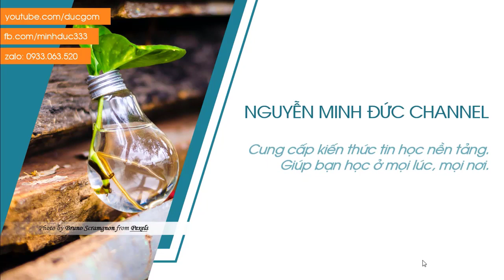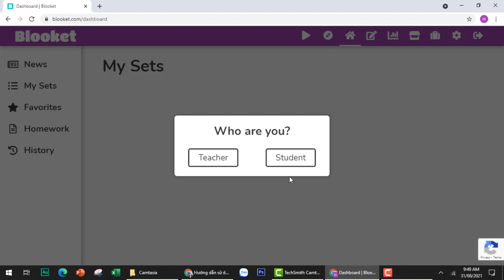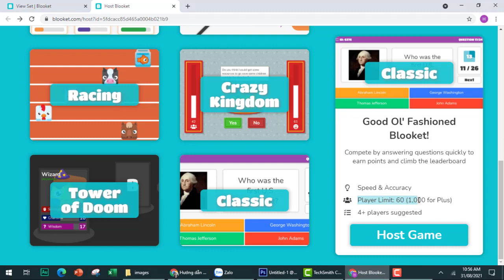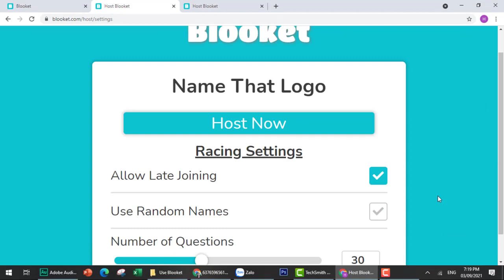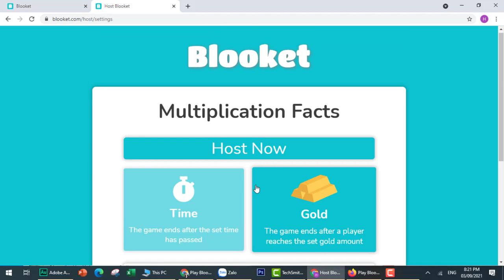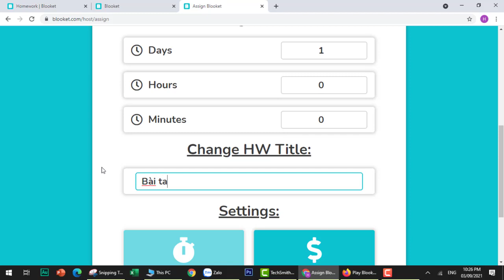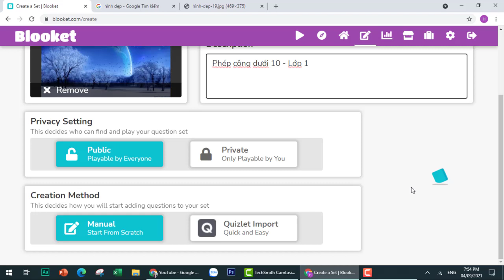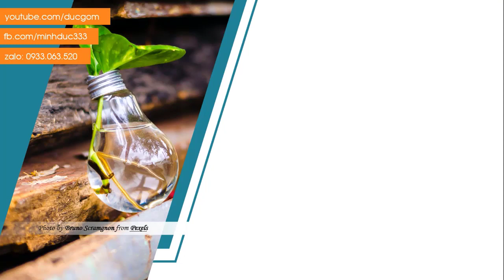Blooket - Ứng dụng trò chơi học tập | Learning App Game Blooket | Nguyễn Minh Đức | ductinhoc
Hướng dẫn sử dụng Blooket - Đây là một ứng dụng trò chơi học tập tương tự như Quizizz, Kahoot, Quizlet, Gimkit
00:08 Giới thiệu ứng dụng Blooket
02:47 Đăng ký tài khoản Blooket
04:05 Sử dụng bộ câu hỏi có sẵn trong thư viện Blooket
05:15 Giới thiệu các chế độ chơi
06:25 Chế độ chơi cơ bản Classic
10:45 Chế độ chơi đường đua Racing
12:36 Chế độ chơi tìm vàng Gold Quest
15:19 Chế độ chơi Hacker
15:46 Chế độ chơi đối kháng
16:02 Chế độ chơi phục vụ quán Cafe
17:46 Chế độ chơi Xây dựng nhà máy Factory
18:22 Chế độ chơi bảo về tòa tháp
19:23 Tổng kết các chế độ chơi
19:38 Tự tạo bộ câu hỏi mới
23:30 Các công cụ và chức năng còn lại trong Blooket
24:57 Kết luận về Blooket

Các bạn ghé ủng hộ kênh cho cô Nupa Nhung ở đây nhé:
INFO
► Kênh chủ yếu chia sẻ kiến thức cho giáo viên và học sinh những kiến thức cơ bản hay sử dụng nhất trong đời sống. Mong quý thầy cô, các em học sinh, các anh/chị/em ủng hộ.